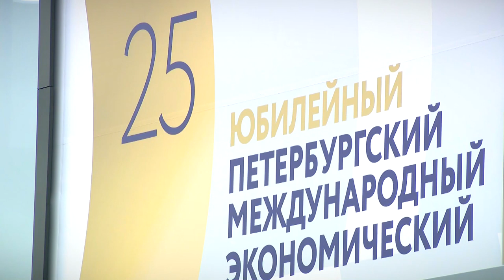Тверская область заключила 16 соглашений на Петербургском международном экономическом форуме